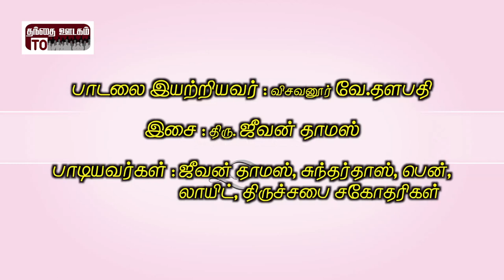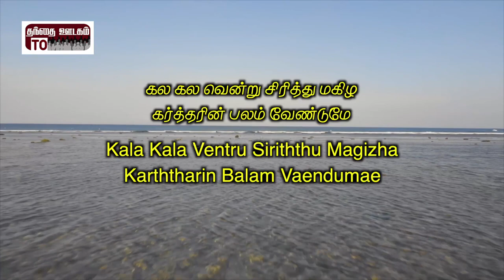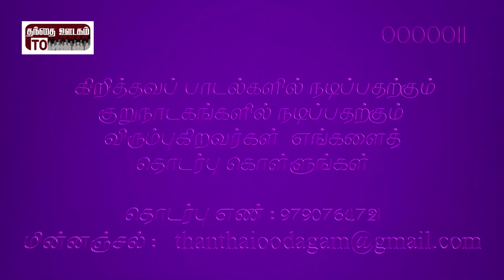Engae sendreer appa | Kavanam Thaevai | Visavanoor Vae.Thalapathi | Jeevan Thomas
Song : Kavanam Thaevai

Lyric : Visavanoor Vae.Thalapathi

Singers : Jeevan Thomas, Sundhardass, Ben, Loyd, Church Sisters